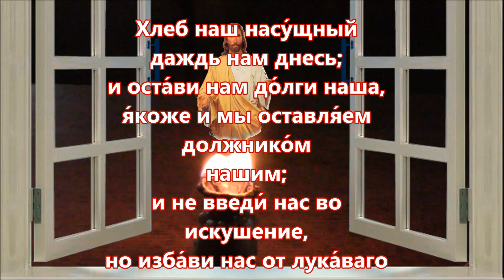Молитва "Отче наш" Текст молитвы.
МолитваОтченаш спасла многих! В трудные минуты мы можем обратиться мысленно, а можно и вслух к нашему спасителю. Прочитать молитву Отченаш и на душе станет легче, спокойней! Так было со мной не раз, поэтому делюсь своим опытом. Помогает! Видеоблогер Екатерина Снытко.
Предлагаю зайти на мой сайт где вы узнаете много интересного и познавательного!

Любите создавать видео? А зарабатывать на своём хобби есть желание? Вот ссылка